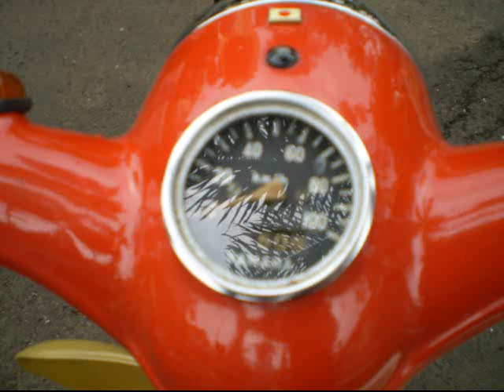Indaiatuba - Fazenda do chocolate - Cabreúva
Emburgman Moto Grupo
Passeio do mês de Outubro
Nosso Blog: